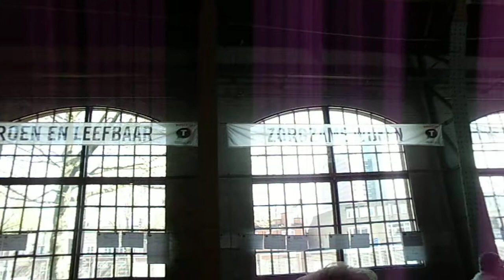Burgertop Sociaal 013